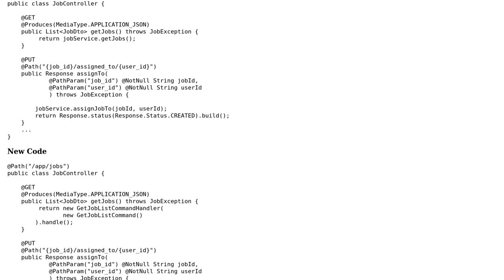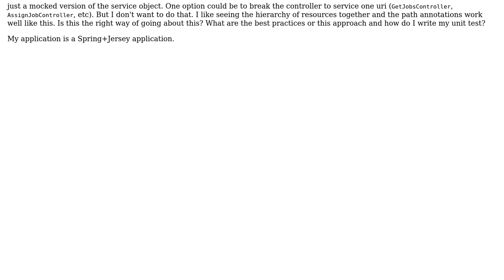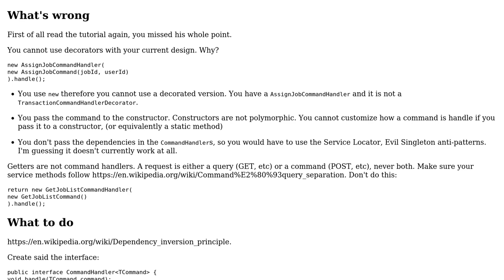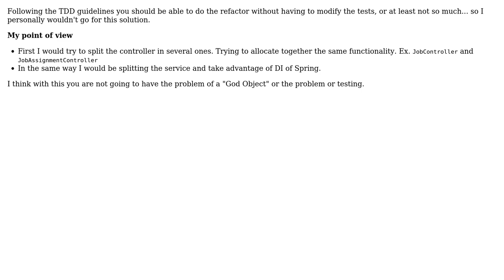Replacing an application service class with multiple command handlers (2 Solutions!!)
Replacing an application service class with multiple command handlers

With thanks & praise to God, and with thanks to the many people who have made this project possible! | Content (except music & images) licensed under CC BY-SA | Music | Images & others | With thanks to user Gonz user abuzittin gillifirca user 341008 and the Stack Exchange Network Trademarks are property of their respective owners. You are responsible for your own actions.